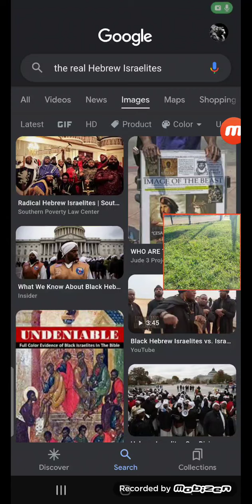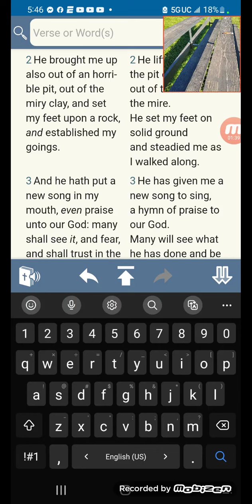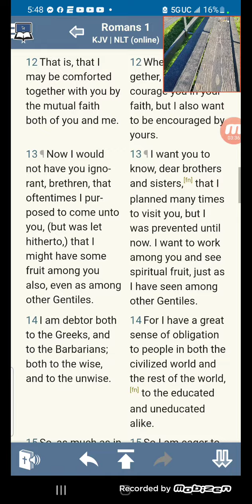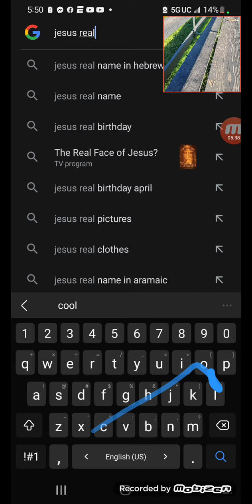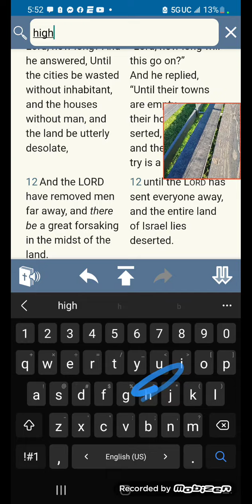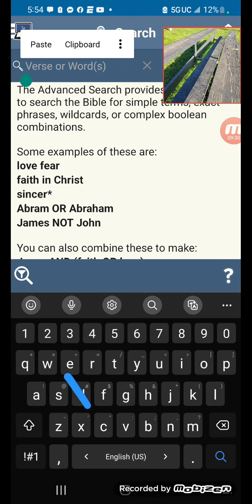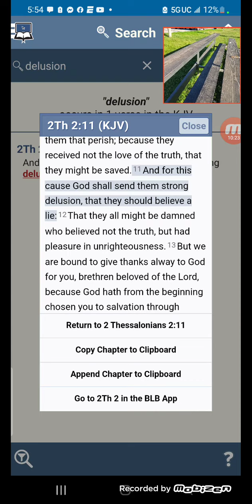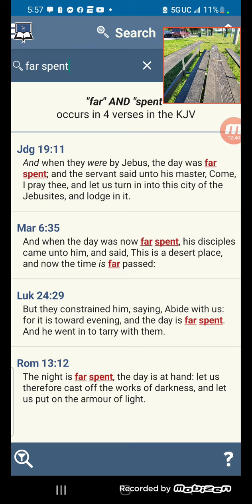IT'S NO WAY JAKE SHOULDN'T KNOW BY NOW THAT WE ARE THE REAL HEBREW ISRAELITES